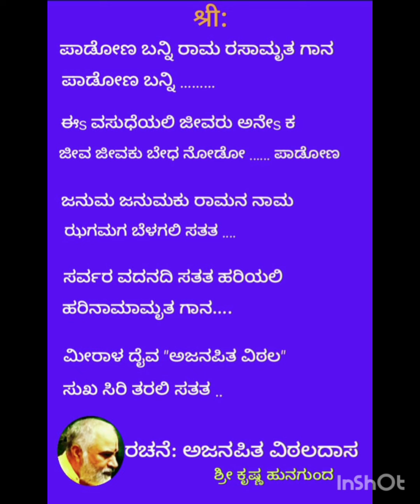ಪಾಡೋಣ ಬನ್ನಿ ರಾಮರಸಾಮೃತ... ರಚನೆ: ಅಜನಪಿತ ವಿಠಲದಾಸ .... ಗಾಯನ: ಶ್ರೀಮತಿ ಸಂಧ್ಯಾ ಗಿರೀಶ